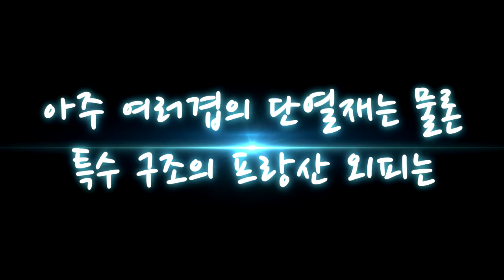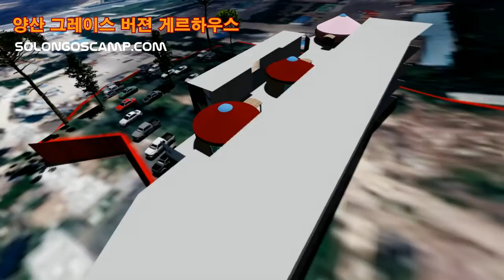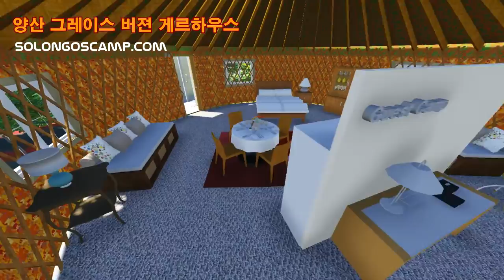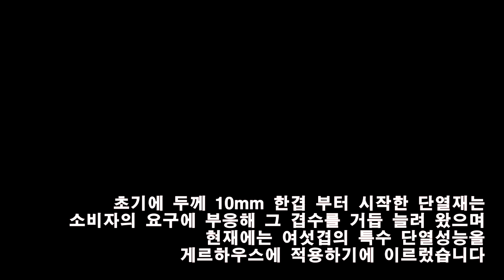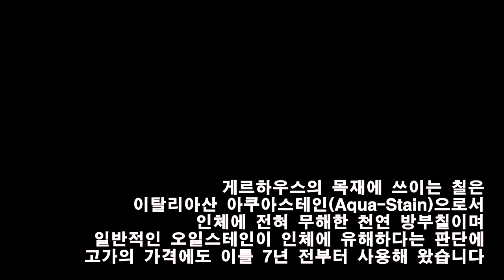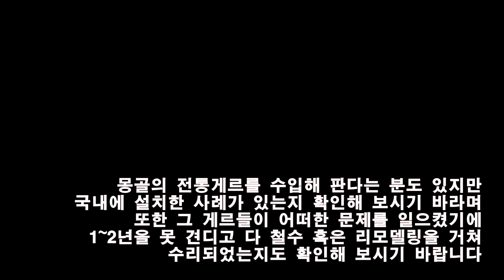양산 골프클럽 게르하우스#조립식주택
양산 골프클럽 게르하우스